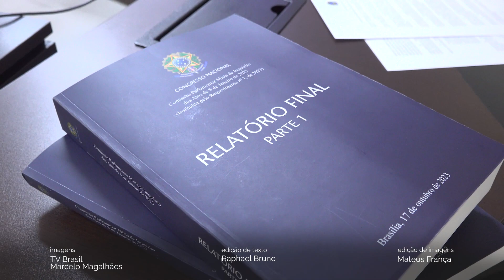AGU irá analisar relatório da CPMI do 8 de janeiro para adotar medidas cabíveis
O advogado-geral da União, Jorge Messias, recebeu o relatório final da Comissão Parlamentar Mista de Inquérito dos atos de 8 de janeiro, e determinou que sejam avaliadas as medidas cabíveis para obter a responsabilização dos indiciados.

O relatório foi entregue pela relatora da CPMI, senadora Eliziane Gama (MA), juntamente com o deputado federal Rogério Correia (MG). O documento produzido pela CPMI pede o indiciamento de 61 pessoas por crimes como associação criminosa, violência política, abolição do Estado Democrático de Direito e golpe de Estado.